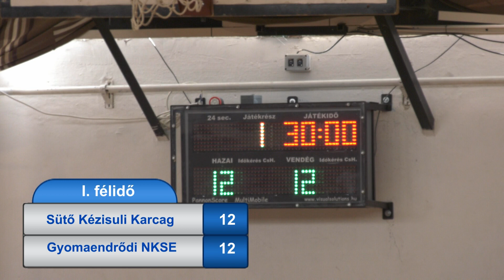Sütő Kézisuli Karcag - Gyomaenrődi NKSE U17 lány kézilabda mérkőzés I. félidő 2024.05.15.